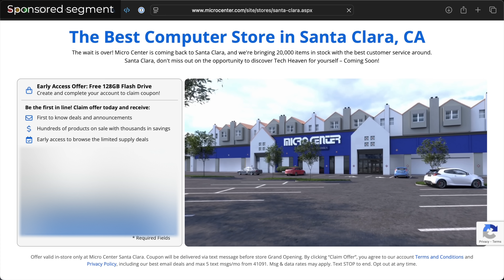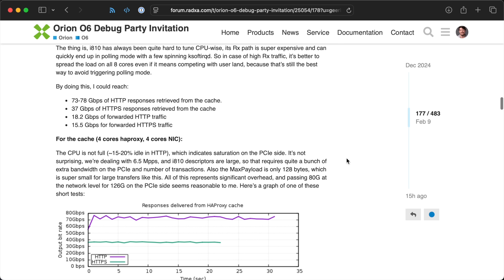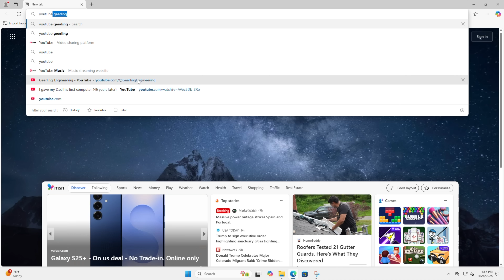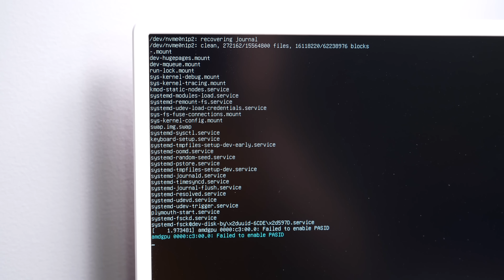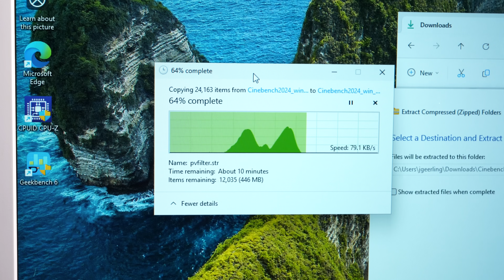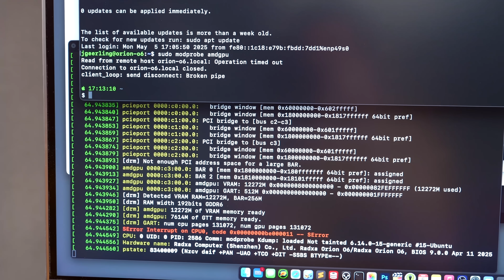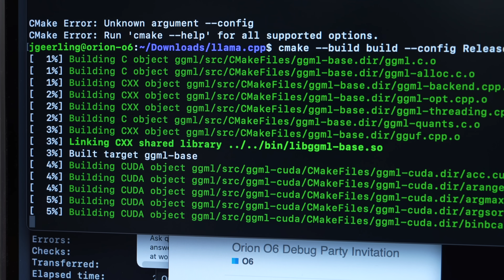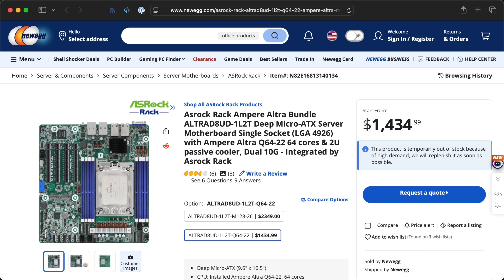The Custom Arm PC Era is here.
Can we finally build a midrange Arm PC? Maybe.

Contents:

00:00 - The Orion O6
01:04 - RSJ shopping trip
01:58 - Hardware overview
03:37 - What it can (and can't) do
05:48 - Performance and power inconsistency
07:35 - Custom Arm PC build
08:22 - Windows 11 (on Arm)
10:20 - Nvidia GPU on Windows?
11:00 - Many GPUs in Linux
13:18 - Quirks and recommendations
16:10 - Tariffs